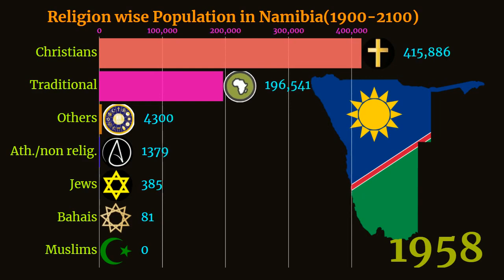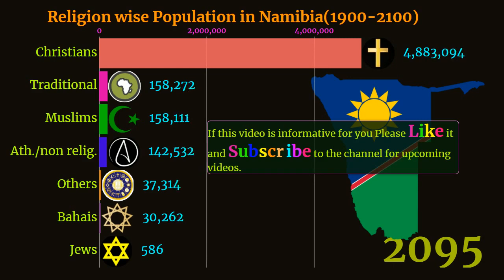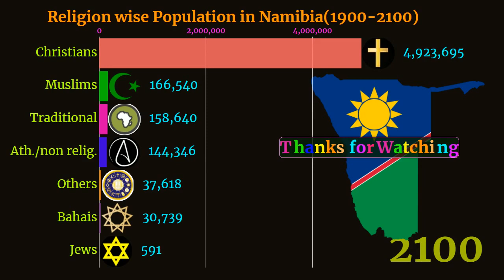Namibia | population by creeds Namibia (1900-2100)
population by creeds Namibia (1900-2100)